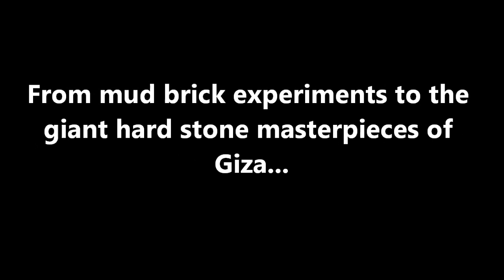Are The Giza Pyramids More Than 12,000 Years Old?